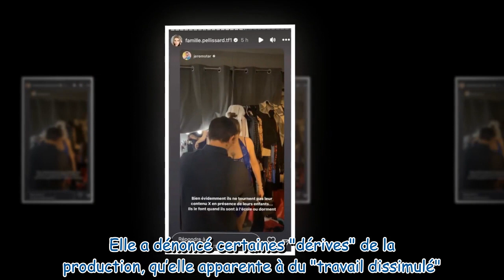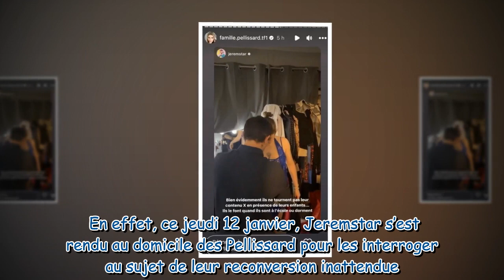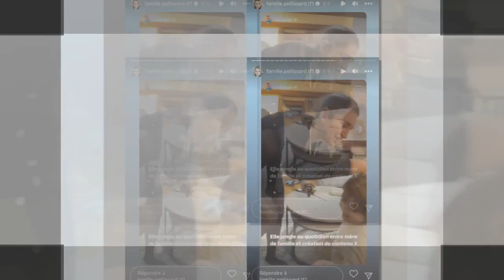Amandine Pellissard reconvertie dans le X : comment elle préserve ses enfants